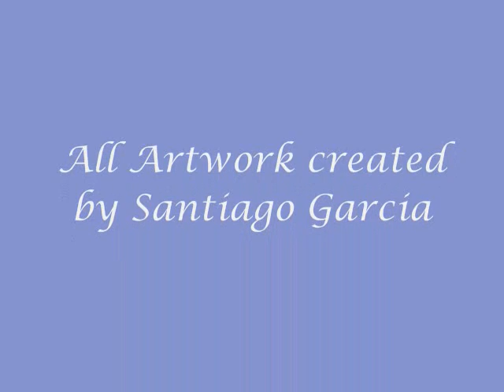Spirit Unrestrained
A sample of paintings from a truly gifted artist